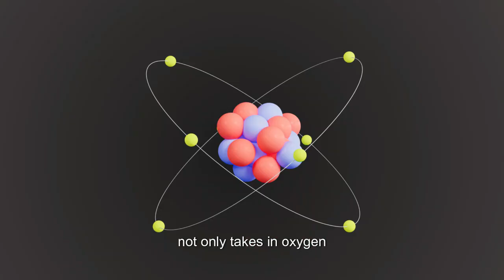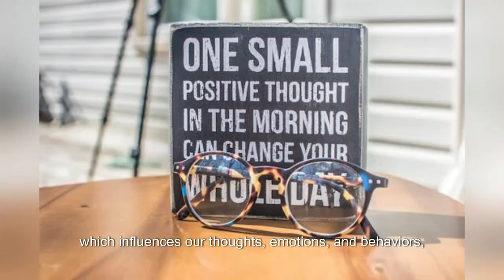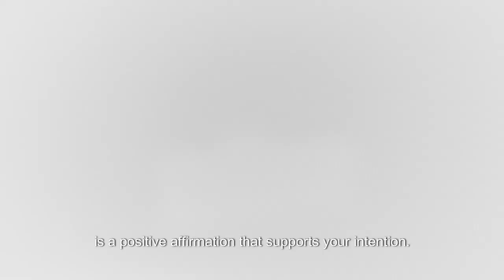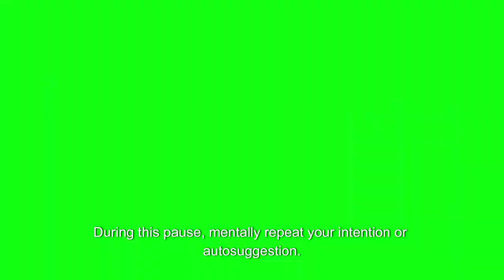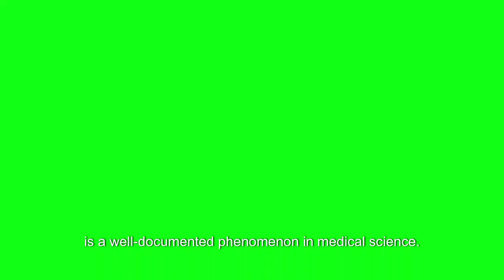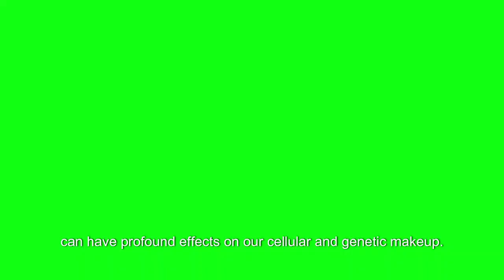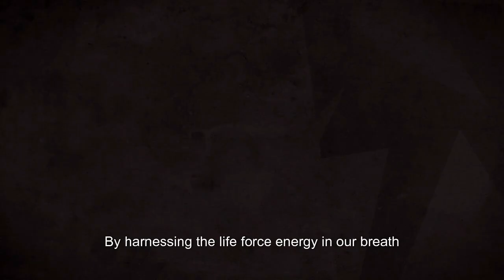Healing Diabetes-Harnessing the Power of Breath-Holding Breath: Manifestation & Autosuggestion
Healing Diabetes-Harnessing the Power of Breath-Holding Breath: Manifestation & Autosuggestion I Wellness Journey I Holistic Health I ramytheenigmatichealer

Discover the transformative power of breath-holding techniques combined with manifestation and autosuggestion to heal diabetes. This video explores the science of controlled breathing, guiding you through a holistic approach to balance your body, mind, and spirit. Learn how focused intentions and breath control can activate self-healing and promote wellness.

Ramy, the Enigmatic Healer, welcomes you to a journey of holistic health and wellness. In a world bustling with noise and chaos, this channel serves as an oasis of tranquility and wisdom, guiding you towards a harmonious existence of mind, body, and spirit.

Here, we delve into the depths of holistic healing, exploring ancient wisdom and modern science to nurture every aspect of your being. From physical fitness to emotional well-being, mental clarity to spiritual enlightenment, Ramy, the Enigmatic Healer, offers a holistic approach to health that transcends conventional boundaries.

Through insightful discussions, practical tips, and transformative practices, this channel endeavors to empower you on your wellness journey. Owner of the channel , with his profound understanding of holistic healing modalities, serves as your compassionate guide, offering wisdom garnered from years of experience and introspection.

Join us as we unravel the mysteries of the human experience and embark on a path of self-discovery and growth. Ramy, the Enigmatic Healer, invites you to awaken your inner healer, tap into your innate potential, and embrace a life of vitality and balance.

Together, let us embark on a transformative journey towards holistic health and well-being. Welcome to Ramy, the Enigmatic Healer - your sanctuary for mind, body, and spirit.